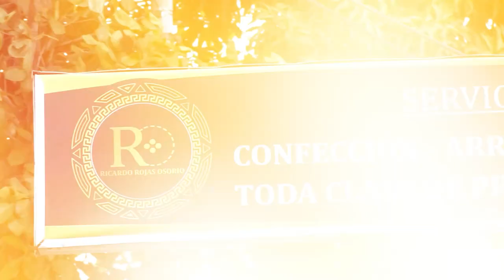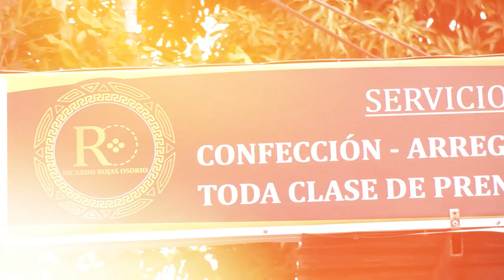ALIANZA FC BUSCA LOS TRES PUNTOS CONTRA TOLIMA EN LA JORNADA 14 DE LA LIGA